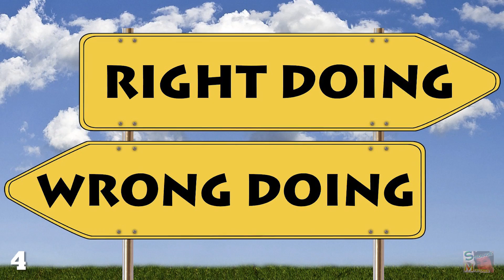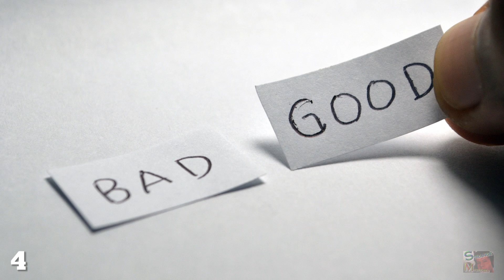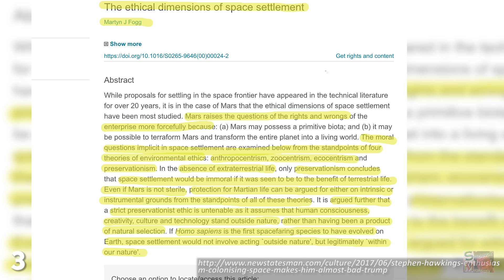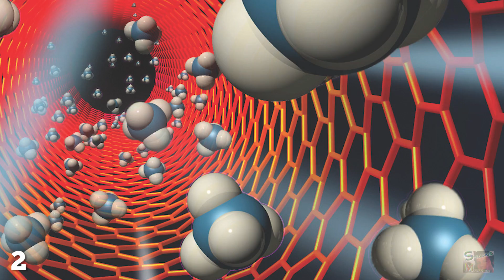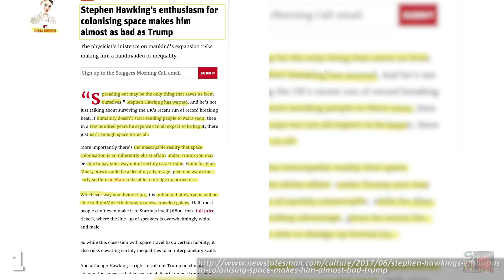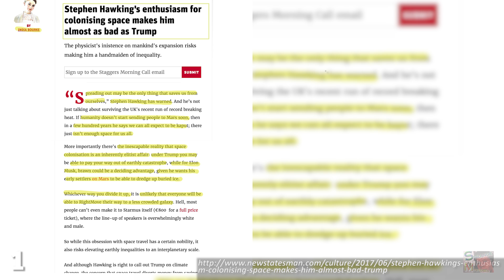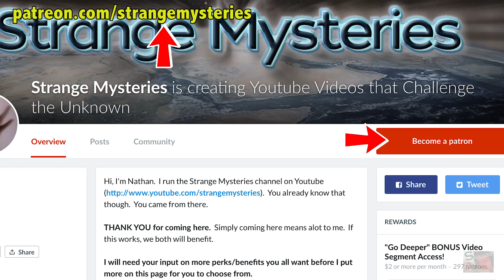The Ethics of Colonising The Universe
Populating a galaxy with human beings might seem like science..

Wiki User: "Ittiz"

fiction, but with countries and companies competing to get us off this planet like there’s a bad smell or something, mankind’s first steps towards multi-planetary status may come sooner rather than later.Before we consider the rights and wrongs of establishing human settlements throughout the solar system and beyond, we must first figure out why mankind may wish to do such a thing. Let’s say technology progresses to the point where we get to choose from a number of worlds. Do we go for a barren, rocky world and terraform the heck out of it?Let’s imagine that the human race eventually develops the ability to inhabit multiple star systems.Australia has given the world Wolverine, The Joker, Thor, The Hulk and The Crocodile Hunter. And it managed to do all this despite being used as a place to dump Britain’s criminals in the 19th Century.